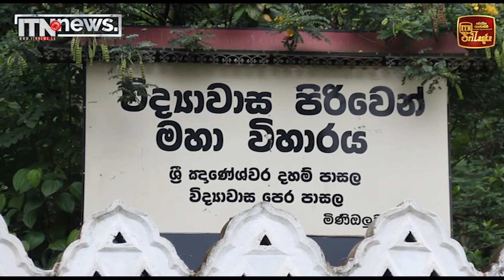අනුර කුමාර මකුලෑවේ විමල නාහිමියන් බැහැ දකී